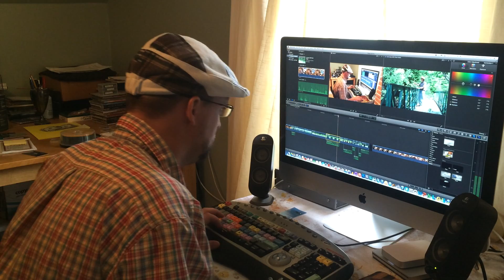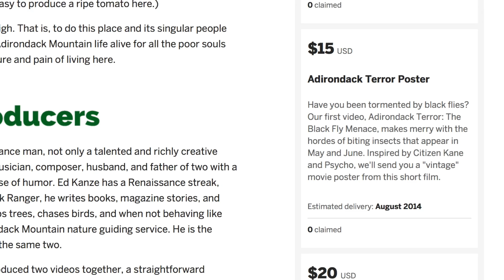Are you Curiously Adirondack? Show Your Support!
In the tradition of Lennon & McCartney, Roosevelt & Churchill, and Laurel &  Hardy, the 8-episode digital web series "Curiously Adirondack" brings together the creative skills of two very different yet instantly compatible individuals: Josh Clement & Ed Kanze.

The aim of our project is high. We want to bring Adirondack Mountain life alive for all the poor souls who don't share the pleasure and pain of living here.

Curiously Adirondack's tentative episode list includes:

- a look at exquisite and hidden Adirondack swimming holes and the kooks who jump into them

- a moose-calling contest that has to be seen and heard to be believed

- an outing with four young naturalists who bear uncanny resemblances to the producers, and who will find and share seriously cool stuff

- a walk through a historic cemetery with a vibrant but elderly woman, a pillar of her community, who has extraordinary stories to tell of people we wish we'd known

PBS has given us a vote of confidence! They will match your donations, dollar for dollar, up to $10,000. So your gift has double the impact! So here we are, rattling a tin cup, asking you to reach into your pockets, pawn your jewelry, or cash in your childhood stamp collection to help PBS and Mountain Lake PBS set off in bold new directions, with Clement and Kanze as guides.